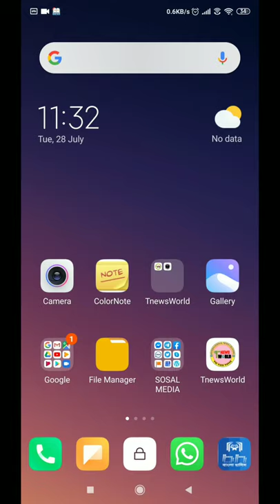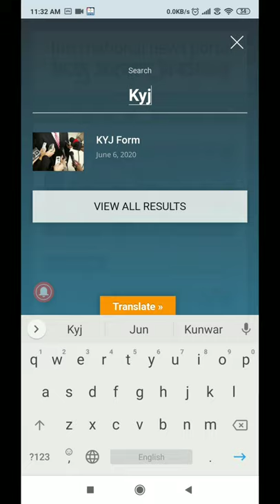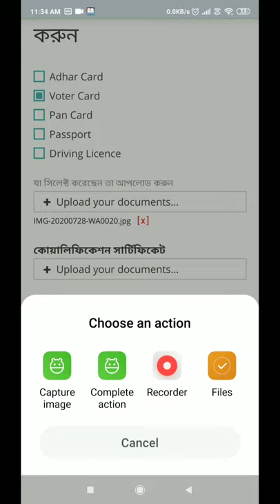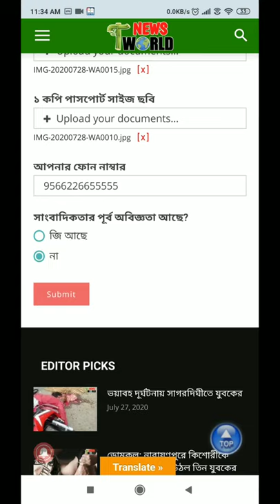সাংবাদিক এপ্লাই করার পর এই ফরমটি অবশ্যই পূরণ করুন। KYJ FROM TnewsWorld